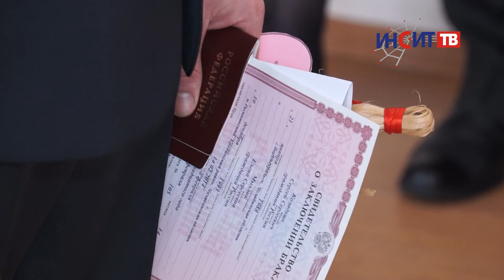Свадьба в День Святого Валентина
В День Святого Валентина в Копейском ЗАГСе поженились 8 пар. Свидетелями одной из регистраций стала наша съемочная группа.